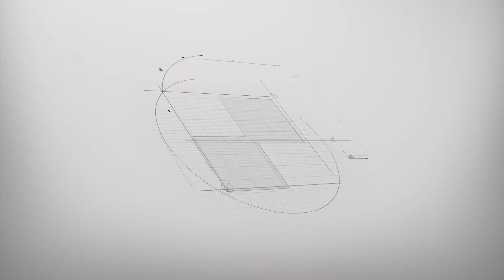MOTA-ENGIL - Świat inspiracji [lektor]